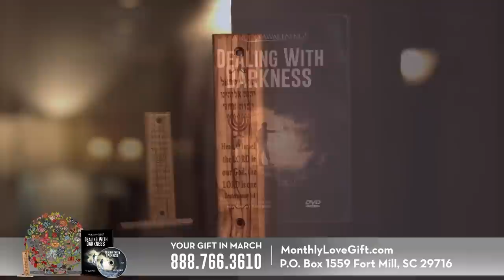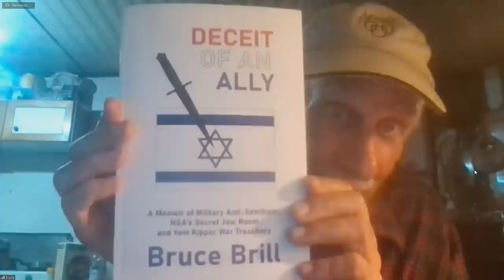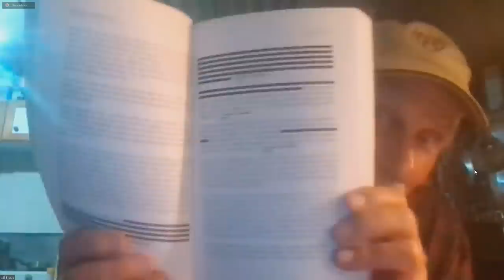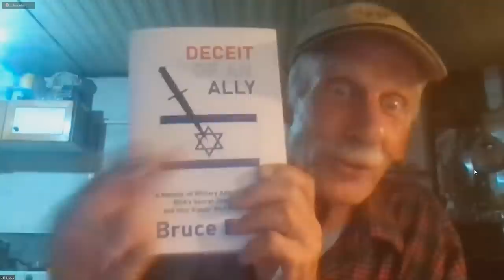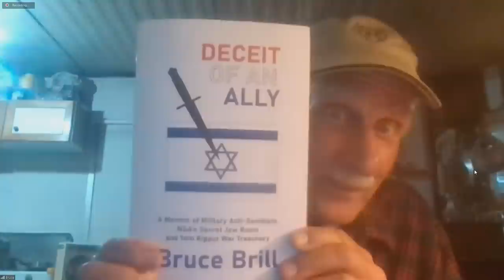The Shameful Truth | Shabbat Night Live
The Yom Kippur War saw thousands of Israelis lose their lives. But it didn’t have to be that way. Through first-hand experience in the NSA, Bruce Brill reveals the shameful truth that members of American intelligence agencies knew what was happening yet deliberately misled the Israeli government.